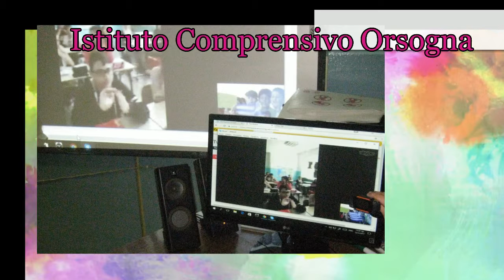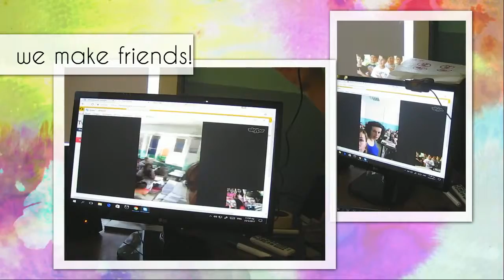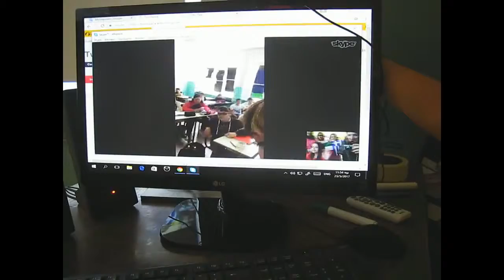Skype Meeting Italy Greece